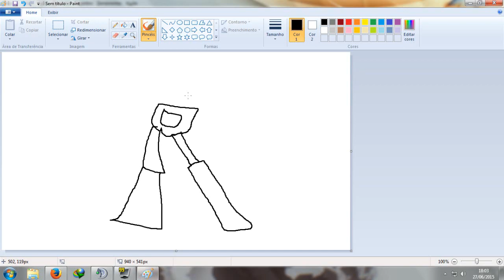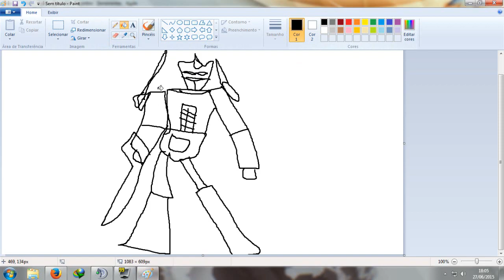how 2 draw optimum sprime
one shall stand, one shall fall